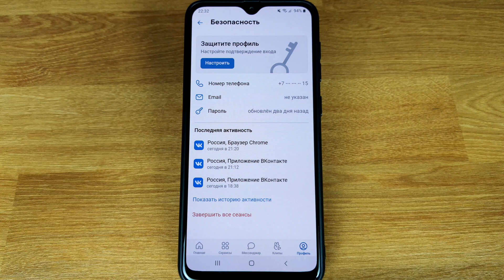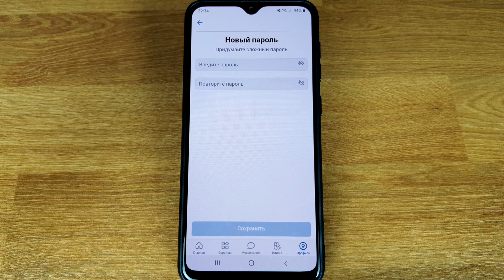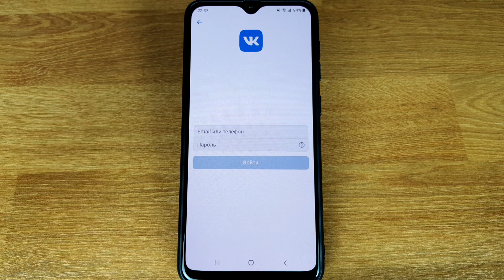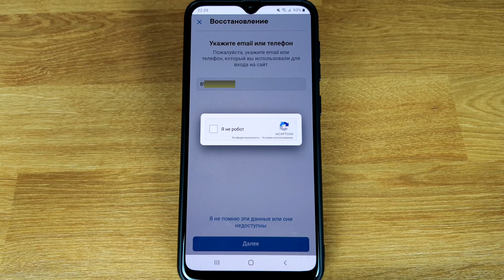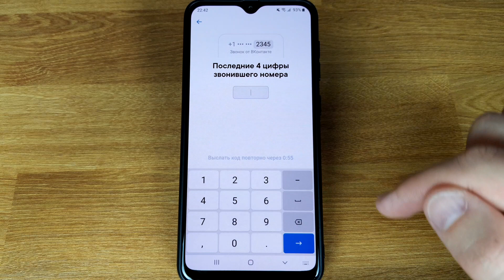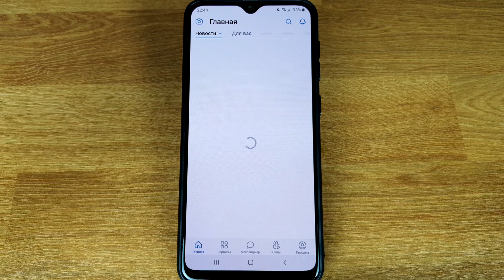Как поменять пароль в ВК: если забыл старый и если помнишь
Два способа смены пароля ВКонтакте с телефона: если помните текущий пароль и если забыли.

Во втором случае для изменения пароля понадобится доступ к почте или номеру телефона, на который происходила регистрация аккаунта.

Актуально для любого телефона на Андроид  или iPhone.

00:00 Вступление
00:15 Если помните свой пароль
01:50 Если вы забыли свой пароль от ВК